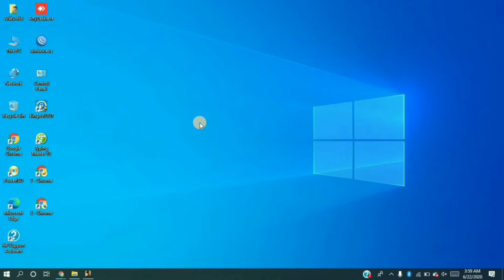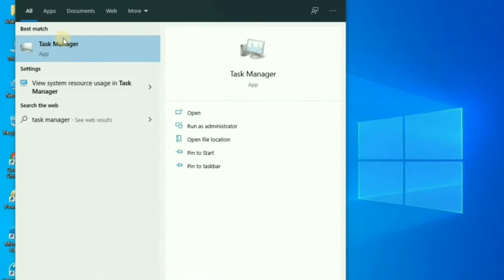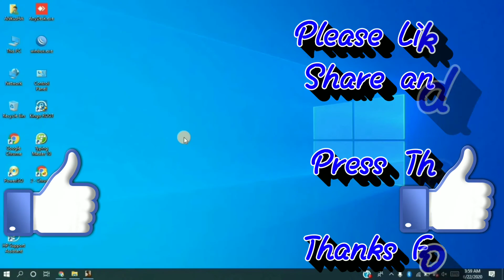GTA Mouse Not Working Win7, 8, 10 Etc | How to Solve GTA Mouse Problem Easily | learntechdohack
Hello Friends,
Hope you are Liking our Videos.
About This Video -:
This video is helpful to solve mouse problem ( like mouse direction ) for all GTA season. do watch till end and keep play game without any problem.

गेटइंस्टा एप्प के फीचर की प्रॉब्लम को कैसे सॉल्व करें | How to Solve GetInsta Follow Feature Problem